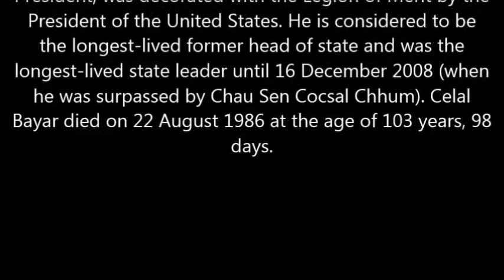Celal Bayar'ın İlk Kez Yayınlanan Görüntüsü 1950'ler